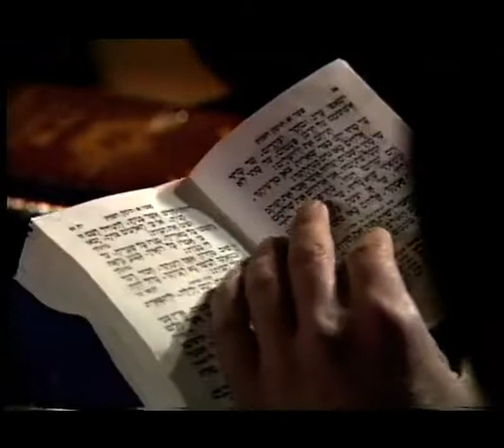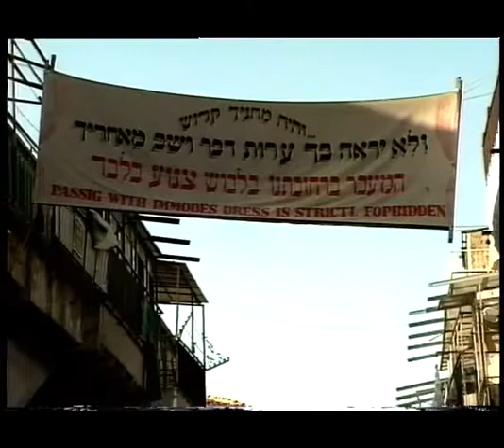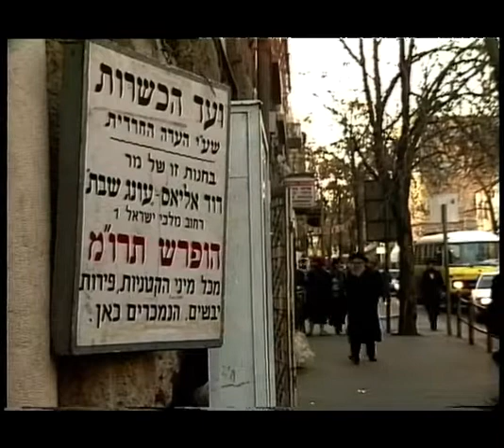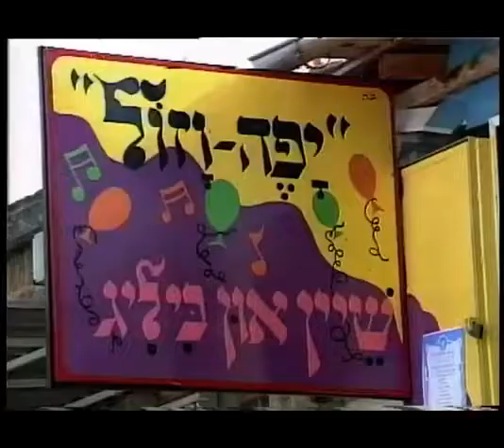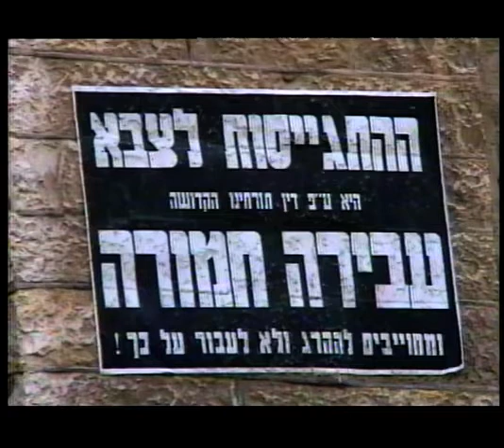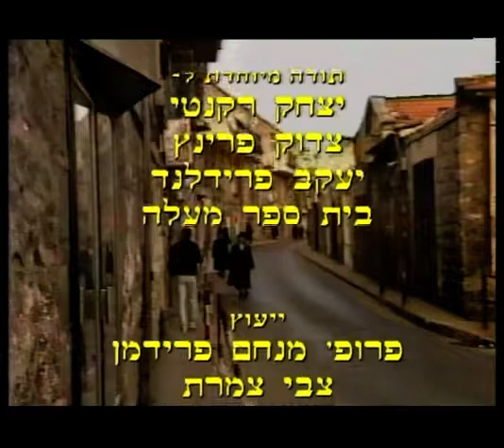Jerusalem in the old days. behind the wall ￼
Israel Jerusalem￼ The holy city in the holy land